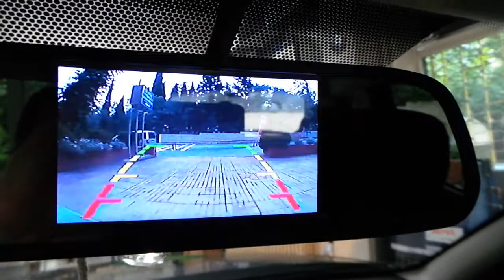Dacia Duster 5 inç Dikiz ayna monitör geri görüş kamerası uygulaması